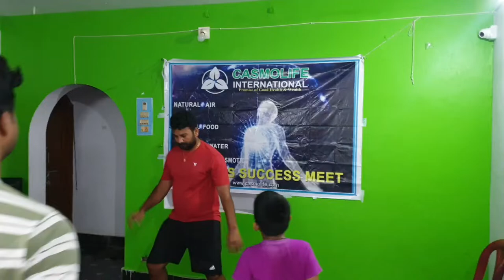Zumba dance indian style 💪💪💪